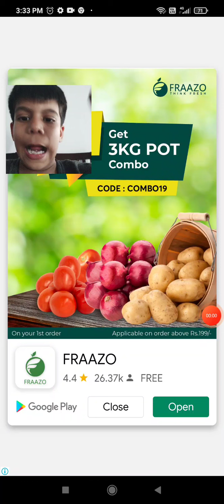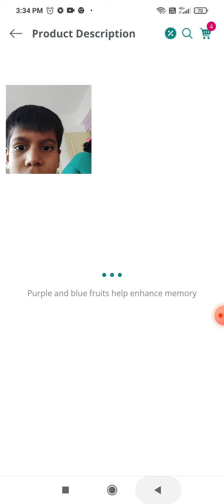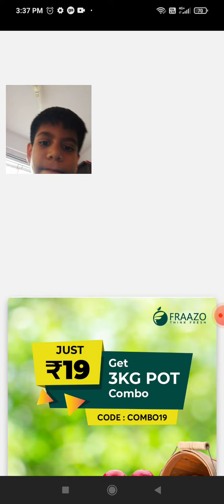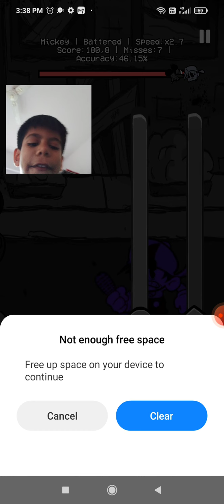Wednesday Mickey vihan gameplay